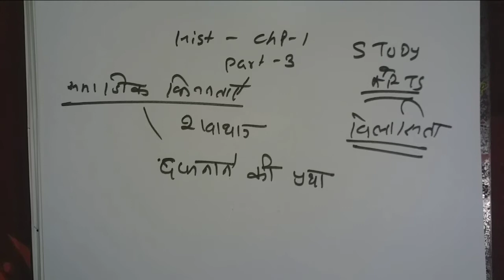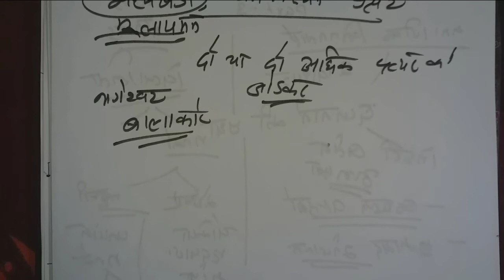CLASS 12 HISTORY CHAPTER 1//Bricks, Beads and Bones// ईंटें, मनके तथा अस्थियाँ/part 3/STUDY4ARTS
CHAPTER 1 Bricks, Beads and Bones// ईंटें, मनके तथा अस्थियाँ. /PART 3/HISTORY  CLASS 12/STUDY4ARTS
VISIT HERE

YOU CAN BUY BOOKS FROM HERE

NCERT.
political science
UPSC SYLLABUS